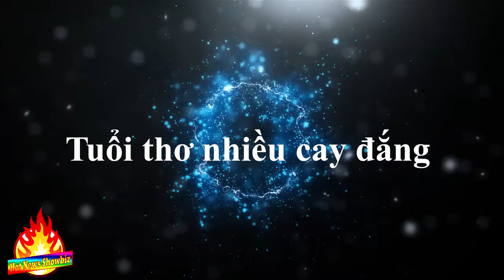"Ngộ Không" Trương Vệ Kiện: Tuổi thơ bị cha đánh đập và nỗi đau 2 lần mất con | Hot News Showbiz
Trương Vệ Kiện sinh ngày 8/2/1965 tại Hong Kong. Anh nổi tiếng với phong cách diễn hài độc đáo và từng được coi là đối thủ của vua hài Châu Tinh Trì. Khán giả Việt Nam rất hâm mộ nam diễn viên qua hàng loạt bộ phim như: Tây du ký 1996, Lộc Đỉnh ký, Tiểu Bảo và Khang Hy, Tiểu Ngư Nghi và Hoa Vô Khuyết, Như Ý Cát Tường.
► Top sao hoa
► Hóng hớt showbiz
► Hóng showbiz
► Tiểu sử của sao